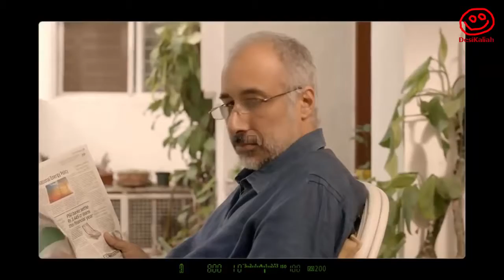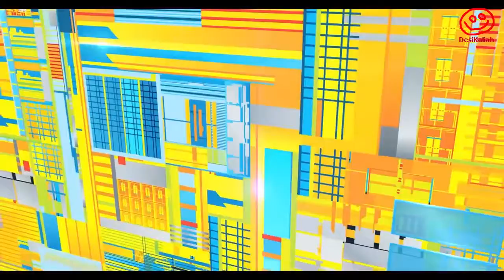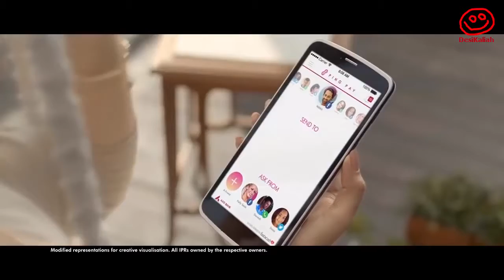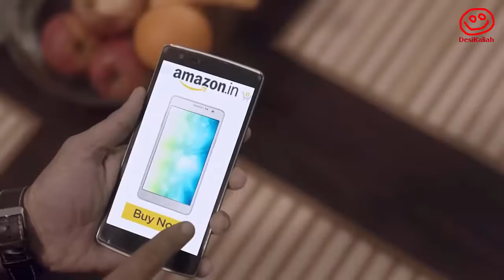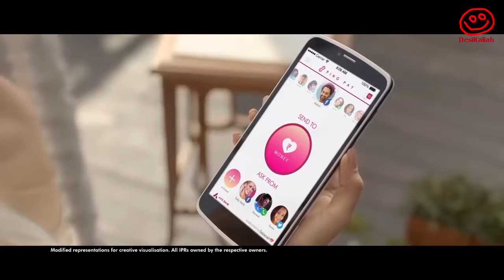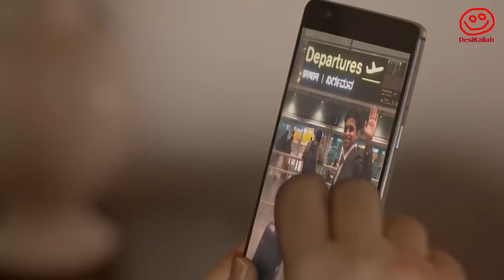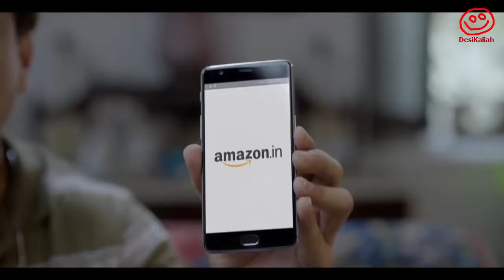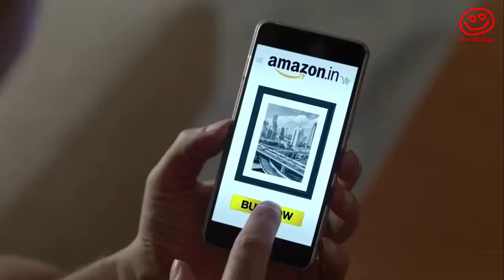18 Beautiful And Creative Commercials Indian TV Ads Collections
18 Beautiful And Creative Commercials Indian TV Ads Collections.

33 Old Beautiful And Creative Collections Deepika Padukone Indian TV Ads Commercials. Enjoy & share.

18 Beautiful Creative And Funniest Indian TV Ads commercials.

23 Best Beautiful And Creative Most Popular Indian TV Ads commercials Collections.

10 Creative and Funniest Indian TV Ads Commercials.